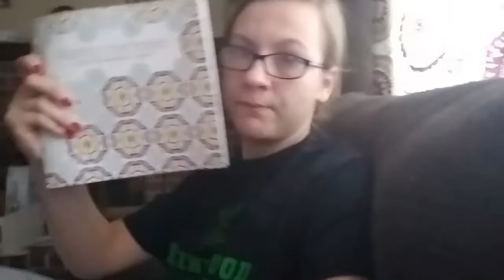Treat Yourself Night (Stress Management)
I've been feeling a lot of stress lately, so I decided to start doing my "treat yourself" nights and I thought it was a good video idea. It was a good reminder to me that I need to take care of myself more, and I'm going to start doing these nights more often.